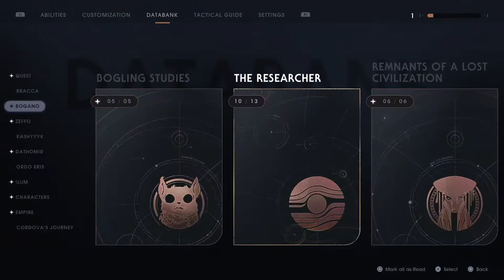Where are all the Wookies?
Your next mission, if you choose to accept it...